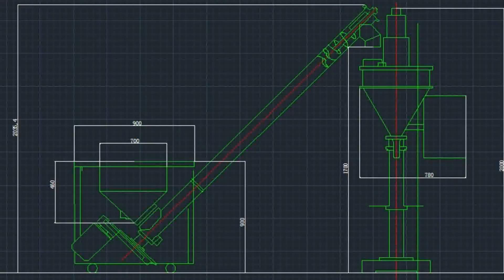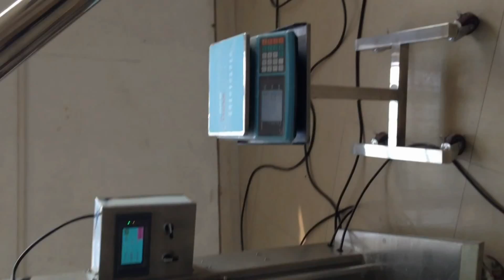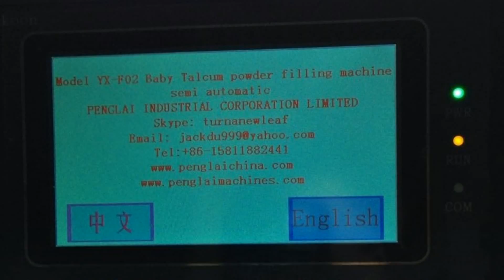trial run on baby talcum powder filling machine for New Zealand buyer screw auger filler equipment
Recently we finished manufacturing of powder filling machine customized according to the special requirement from our friend in New Zealand Christchurch .the machine got the positive feedback and every part like Helix mixer the motor in the feeding system is made up of famous brand .
After finishing testing the powder filling machine we will Plywood the case and ship it to our customer under INCOTERM CIF via ocean shipping .
Here as blow is the basic parameter of powder filling machine:
Basic parameter of model YX-F02 baby talcum powder filling machine with screw auger measuring system Machine de remplissage en poudre :
Model YX-F02
Measuring way Auger measuring&feeding
Weight range 50-500g Accuracy 2%
Speed 10-30 bottle/min
Voltage 220V (customizable) Hopper 25L
Filling nozzles 10mm (another for 15mm、18mm、20mm、25mm)
Power 1.2KW
G.N. Weight 230/200kgs
Size 800×850×2000mm
For more information about the various machines filling packing equipments like model YX-F02 baby talcum powder filling machine with screw auger measuring system Machine de remplissage en poudre from our superb cosmetic machinery factory,plz browse our another website business video as well as follow PENGLAI INDUSTRIAL CORP business